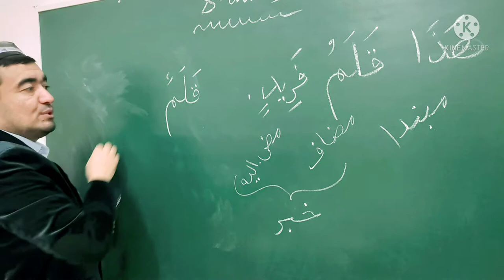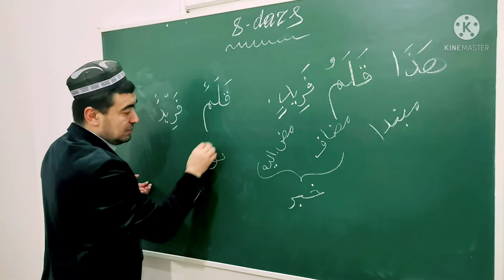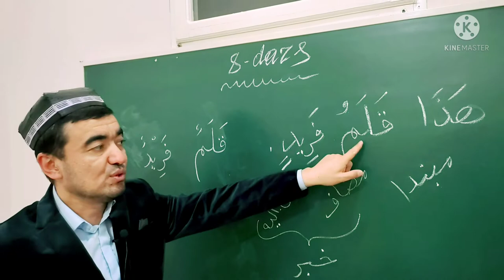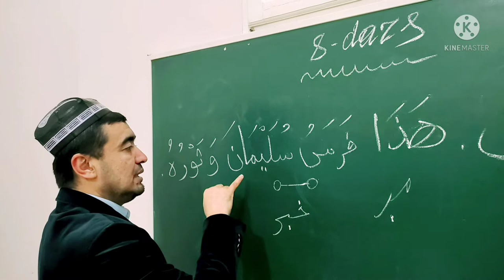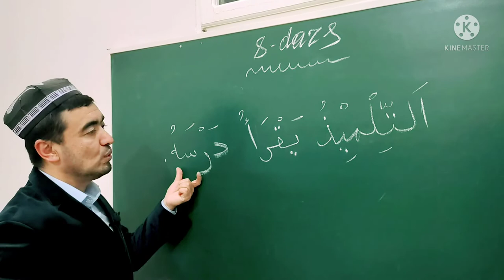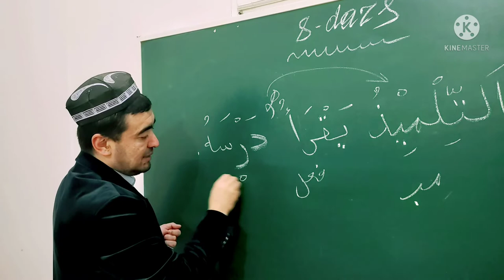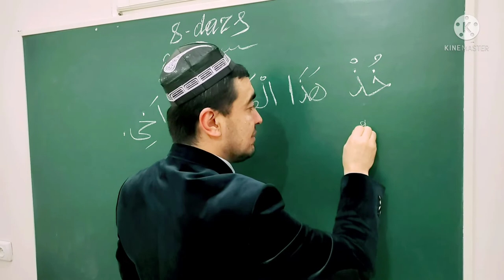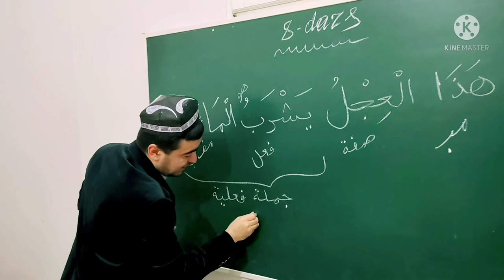✅ MABDAUL QIROAT 1-kitob, TARKIB 8-dars